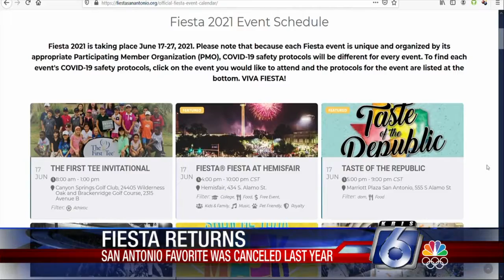Fiesta is back in San Antonio and just around the corner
Get ready for the return of a South Texas favorite activity.